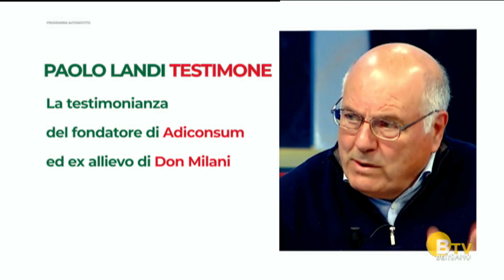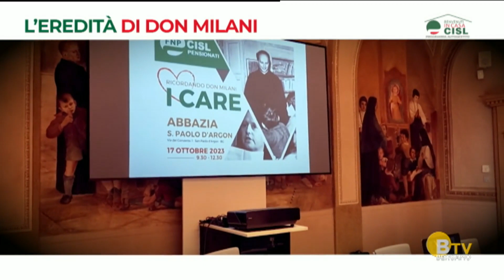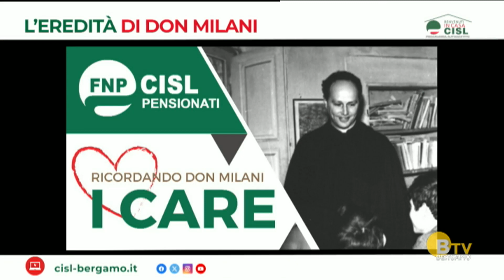Benvenuti in casa Cisl - SECONDA PUNTATA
Argomenti:
SUI PASSI DI DON MILANI
La Cisl di Bergamo celebra il centenario di Don Milani con una “due giorni”  tra Firenze e Barbiana

PAOLO LANDI TESTIMONE
La testimonianza di Paolo Landi fondatore di Adiconsum e ex allievo di Don Milani

PARLA IL SEGRETARIO
Oggi incontriamo Danilo Mazzola, Segretario della Cisl di Bergamo con delega al Mercato del Lavoro